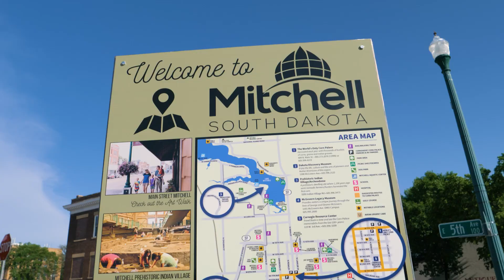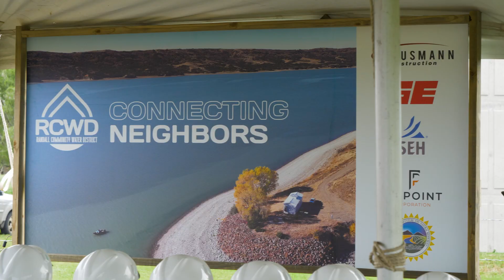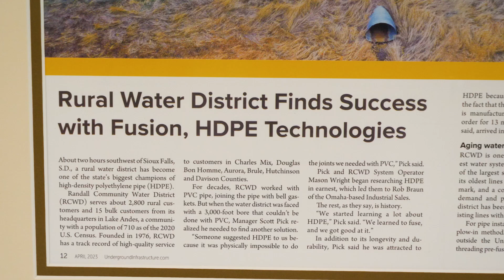Randall Community Water District’s 70‑Mile HDPE Pipeline | South Dakota Rural Water Project (Part 1)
In summer 2025, the Randall Community Water District launched a bold plan to deliver safe, reliable water across rural South Dakota — installing 70 miles of HDPE pipeline to connect communities and farms.

This massive two‑year infrastructure project showcases why HDPE pipe is the preferred choice for long‑distance water transmission: it’s durable, flexible, and designed for fast installation on projects with aggressive timelines.

ISCO Industries is proud to partner with Randall on every step of the journey — from supplying the HDPE pipe to supporting fusion services — to help bring this vital water project to life.

Project Location: South Dakota
Pipeline Length: 70 miles
 Timeline: 2025–2027

Follow along for Part 2 as we share progress updates, behind‑the‑scenes footage, and insights on how HDPE helps power critical water infrastructure.